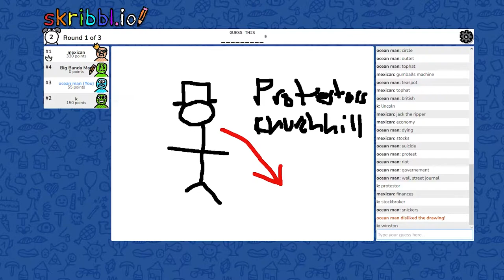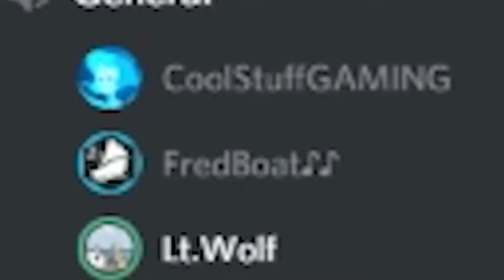the most gaming clips of all of the coolstuffgaming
so gaming
used former clips from seoda (coolstuffgaming clips and chaotic) and some new ones included in this one

🔔 If you wanna be hear everytime I upload! :D